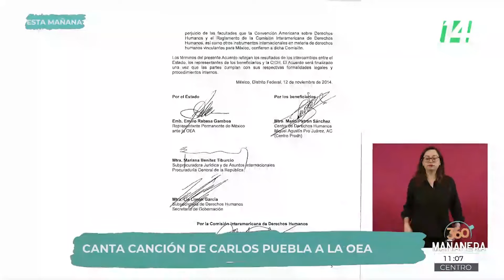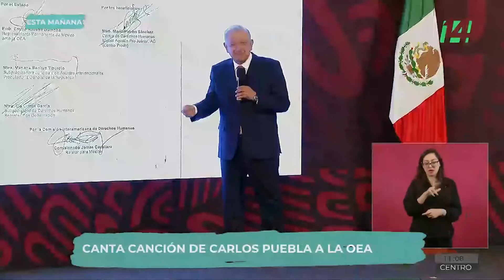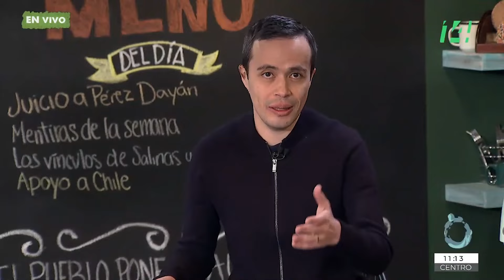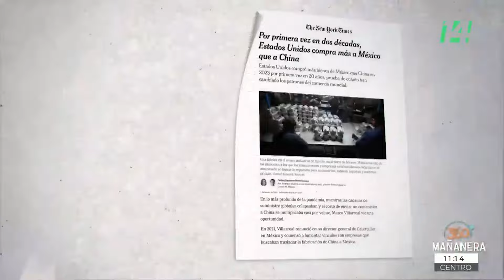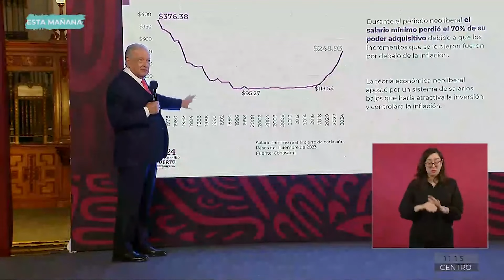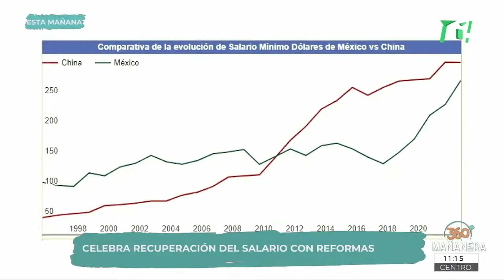Mañanera360 | Ajonjolí de todos los moles | 07 de febrero 2024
El presidente Andrés Manuel López Obrador explicó que durante el periodo neoliberal, el salario mínimo perdió el 70% de su poder adquisitivo, lo que calificó como "más que injusto", además, dijo que si se garantiza en la Constitución con la ReformaSalarial, que el salario mínimo no aumente menos que la inflación, el poder adquisitivo de éste nunca disminuirá.